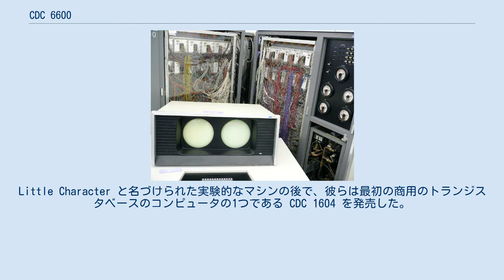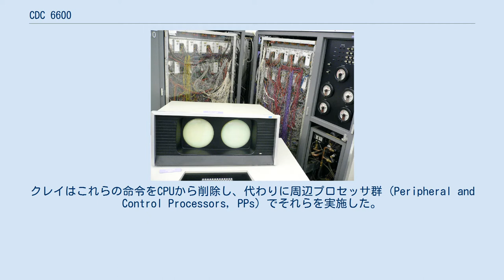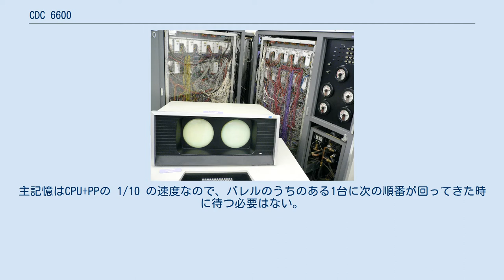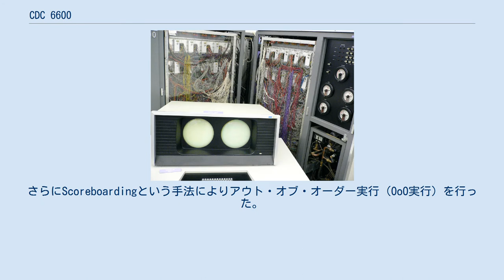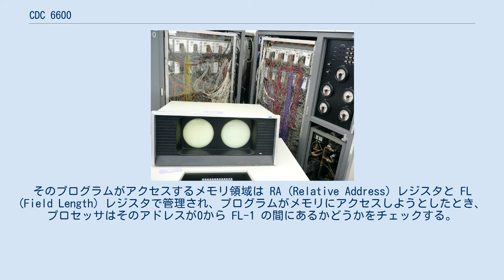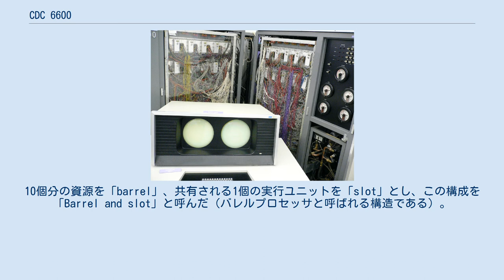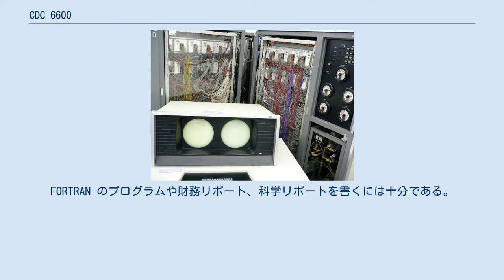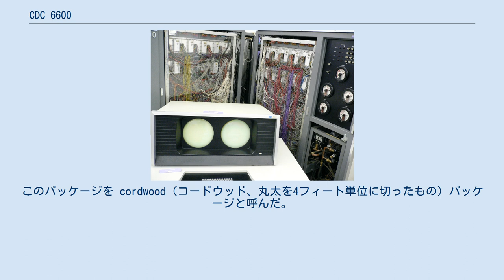CDC 6600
CDC 6600 CDC 6600は、1964年から製造された、コントロール・データ・コーポレーション (CDC) の汎用コンピュータ。
一般に世界で初めて成功したスーパーコンピュータと言われており、当時の最速のマシンの三倍程度の性能を誇った。
1964年にIBM 7030から世界最高速の地位を奪い、1969年に後継機 CDC 7600 にその地位を譲った(さらに1972年には CDC_Cyber シリーズが登場する)。
 CDCの最初の製品はエンジニアリング・リサーチ・アソシエイツで設計されたマシンに基づいており、シーモア・クレイはCDCに移った後にそれをアップデートするよう依頼された。
Little Character と名づけられた実験的なマシンの後で、彼らは最初の商用のトランジスタベースのコンピュータの1つである CDC 1604 を発売した。
それは当時、最も速いマシンのひとつでもあった。
経営陣は気をよくして、ビジネス用途にもっと適合した新しいマシンのシリーズを開発する計画を立てた。
例えば新しいマシンでは、文字操作命令と記録保持命令を含むことが想定された。
クレイはそのようなプロジェクトに興味を持たず、1604 の50倍の性能を持つマシンを開発することを自分の目標とした。
今後五年の詳細な計画案の提出を求められたとき、彼は五年間の目標を「世界で最大のコンピュータを開発する」とし、一年毎の目標を「そのための五分の一の作業」と書いて提出した。
 最初のCDC本社近くの新しいオフィスにチームを集めると、彼らはクレイが 1604 で使った「安い」トランジスタの高品質版の実験から作業を開始した。
多くの実験の後に、ゲルマニウムトランジスタでは 1604 より高速化することは望めないと判明した。
実際、経営陣が望んでいたビジネスマシンは CDC 3600 として形を成し始めており、クレイらは追い詰められていた。
クレイは、解決策としてフェアチャイルドが新たに開発したシリコンベースのトランジスタを使うことにした。
それはまさに市場に出たばかりで、劇的に改善されたスイッチング性能を見せていた。
 この頃、CDCは創業期を脱して大企業となっていた。
クレイは、彼がこっけいな管理上の雑事と考えたもののためにますますイライラさせられていた。
1962年になると、3600 がリリース間近となって経営陣の希望通りに事が運ぶと、クレイと経営陣の間の緊張感は最高潮に達した。
クレイはついにCDCのCEO ウィリアム・ノリスに、事態が変わらなければ会社を辞めるつもりであると告げた。
ノリスは、クレイを失うには重要すぎると思い、クレイの望み通りに新しい研究所を設立する許可を与えた。
 クレイは結局、彼の故郷チペワ・フォールズに戻ると決め、土地を購入し、新しい研究所を開設した。
このために彼の新しいマシンの設計はかなり大きく遅れてしまったが、新しい研究所での作業が開始されると進捗は目覚しかった。
そのころには新トランジスタは完璧に信頼でき、それを使って組み立てられたモジュールは最初の試験で問題なく動作することが多かった。
システムアーキテクトであり「隠れた天才」と言われたジム・ソーントンとともに作業して、マシンはすぐに形を成してきた。
 CDC 6600 は、全部で50台を売り上げた。
そのほとんどは1号機を納入したローレンス・リバモア国立研究所をはじめ核爆弾関連の研究所が購入したが、いくつかは大学のコンピューティング関係の研究室が購入した。
クレイは直ちに後継機の開発に注力し、CDC 7600 として後にリリースされるマシンの性能目標を6600の10倍と定めた。
後のCDC_CYBER 70 と 170 コンピュータは CDC 6600 によく似ている。
 当時の典型的なマシンは、単一の複雑な中央処理装置を使ってシステム全体を動かす。
典型的なプログラムは、まずメモリ中にデータをロードし（ライブラリを使うことが多い）、それを処理し、結果を書き出す。
この一連の処理は、様々な命令を必要とし、CPUにかなりの複雑さを要する。
複雑なCPUはCPUの大型化を意味し、それを構成する個々のモジュール間で情報をやりとりする際に信号の遅延を導入する必要があった。
これらの遅延は性能を抑える要因となり、マシンは信号が次のモジュールに到達する時間を考慮したサイクル時間でしか動作できなかった。
 クレイは別のアプローチを採用した。
当時、CPUは一般に...